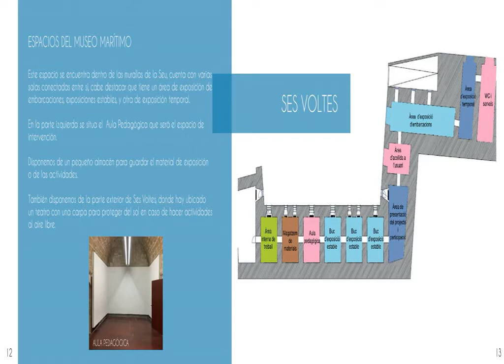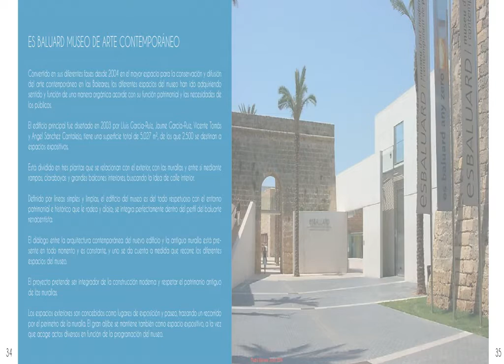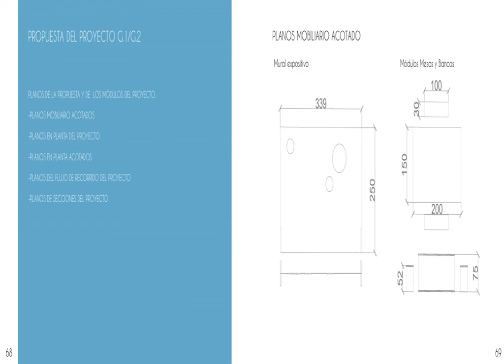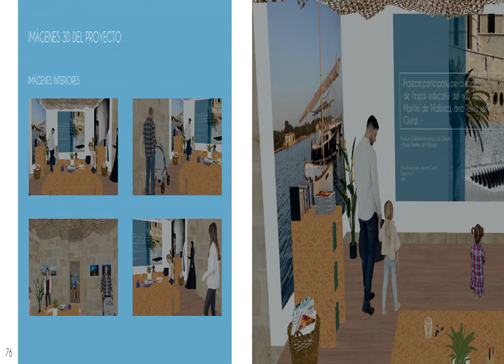Alicia Echevarria i Ricardo Garcia